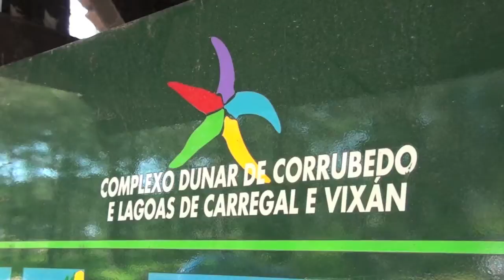Dunas de Corrubedo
Parte del reportaje del número de verano de 2011 de la revista Galicia10.com sobre las Dunas de Corrubedo